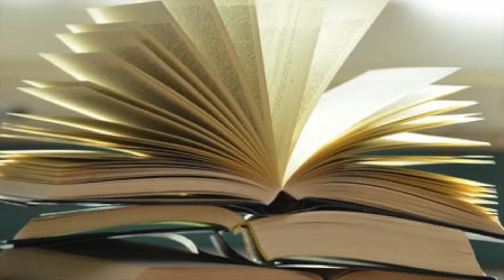The False Prince The Great Escape #1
Ella
Book Trailer
The False Prince
The Great Escape
TMS